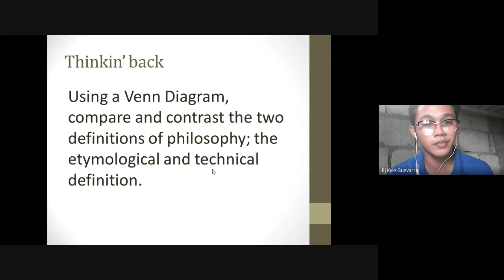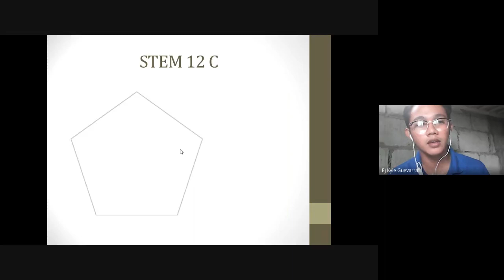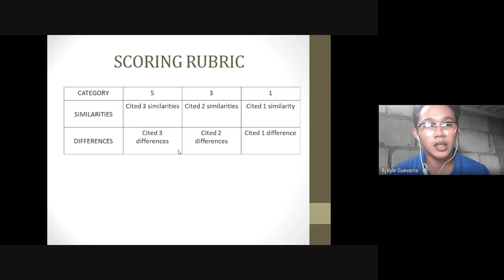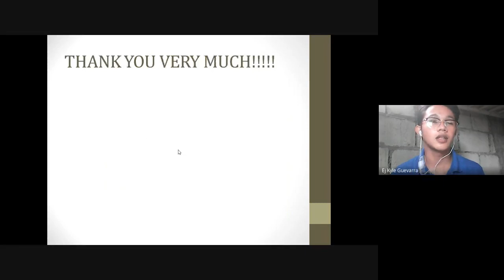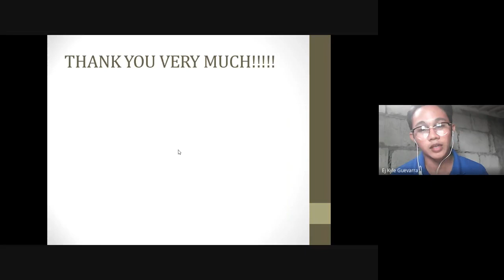VENN DIAGRAM WITH A TWIST (Activity in Philosophy)